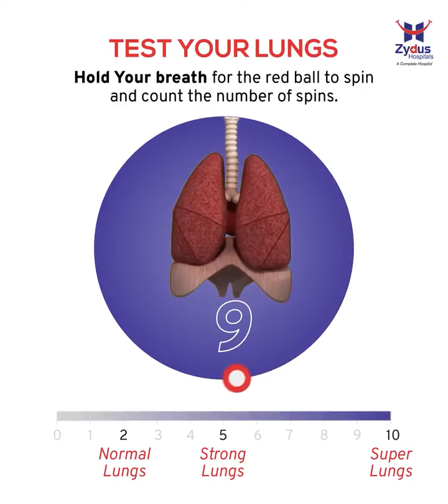TEST YOUR LUNGS : BREATHING TEST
lung test